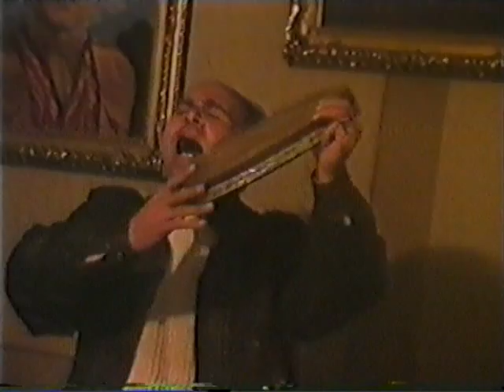Դարձել եմ մութ գիշերվա պես - Միշա Բաղդասարյան